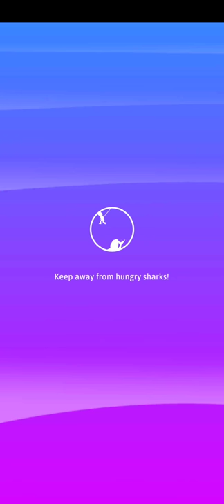How Many - Trivia Game - Gameplay Walkthrough part 1 All Levels (Android & iOS)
Be aware of the sharks!

Wow! The most entertaining trivia game is here!
From the developers of “Fashion Battle-Dress to Win” and “Trivia Race 3D”, here is “How Many”.

“How Many” is the next big trend! The game is so simple and free, guess the closest answer or get eaten by a shark! Read the question and draw the correct answer on the board. Don’t know the exact number? Then take your chances and try to come up with the closest answer! If you are not close enough to the right answer then you are one step closer to the sharks! Just like an episode in Squid Game. Every win will let you proceed to a different league and compete with different people. Guess it right so you can watch your rivals being eaten by sharks! Ready to crack this challenging trivia game? Hit the install button and start winning!